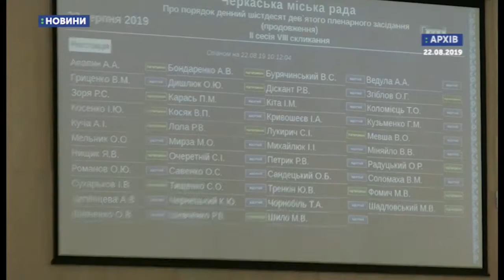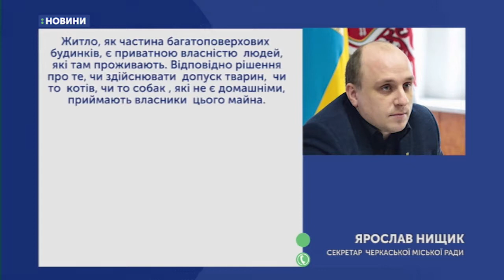23.10.2019. Новини. 08:00